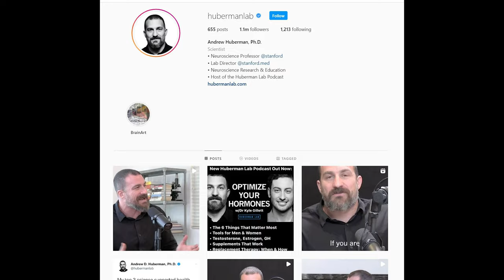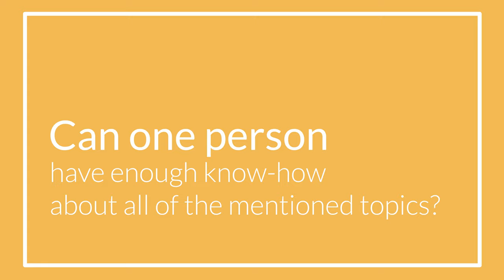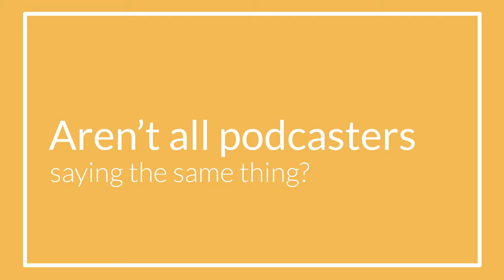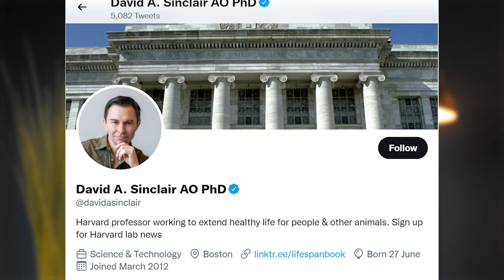Is Andrew Huberman REALLY Trustworthy?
Dr. Andrew Huberman is a professor of neuroscience and the creator of the Huberman Podcast. In this video, you're going to learn what makes him so popular and if you should really trust him.